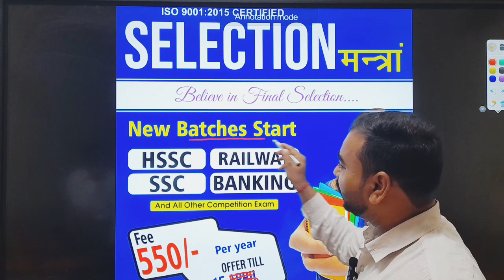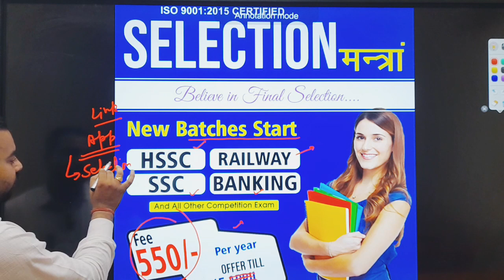futher expert life